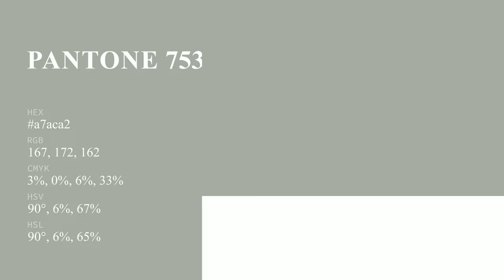color a7aca2 hex color - Grey color - Warm color a7aca2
What color is ? a7aca2 hex color - Grey color - Warm color a7aca2

Hex a7aca2 Color Code is also known as color.

Hex a7aca2 Color code in RGB color code model is created after adding 65.49% red color, 67.45% green color and 63.53% blue color.
Hex a7aca2 Color code in CMYK color (process color) code model is generated after subtraction of 2% cyan, 0% magenta, 5% yellow and 32% black.